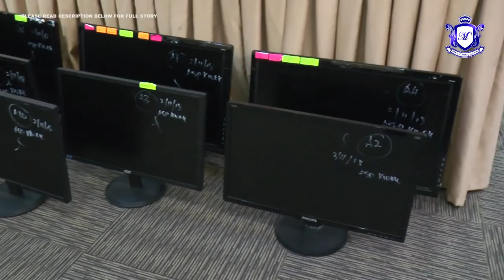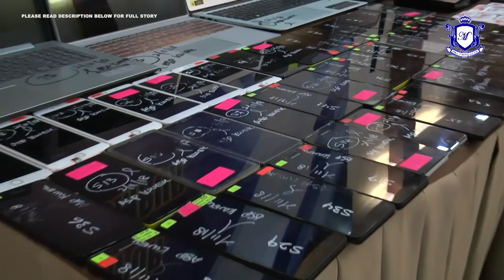MKL Crimedesk | Polis Kuala Lumpur Bongkar Judi Online Guna Telefon Pintar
LAGI PUSAT JUDI ONLINE ATAU CALLING CENTER DIGEMPUR POLIS.

5 LELAKI TEMPATAN YANG MENJADI DALANG SINDIKET PERJUDIAN INI TERMASUK DALAM JERAT APABILA DITANGKAP POLIS DI SEBUAH PANGSAPURI DEKAT JALAN KLANG LAMA..
 PADA JUMAAT LALU.

KESEMUA INDIVIDU DITANGKAP
KETIKA BEROPERASI MENGUMPAN MANGSA MENGGUNAKAN BEBERAPA SISTEM PESANAN RINGKAS SEHINGGA MENERIMA PERTARUHAN LEBIH 3.36 JUTA RINGGIT SEBULAN.

KETUA POLIS KUALA LUMPUR DATUK SERI MAZLAN LAZIM BERKATA.. KEGIATAN SINDIKET YANG AKTIF SEJAK SETAHUN LALU DIKESAN BERDASARKAN  MAKLUMAT DAN RISIKAN UNIT IT FORENSIK BUKIT AMAN DAN JABATAN SIASATAN JENAYAG IPD BROCKFIELDS.

SUSPEK BERUSIA 22 HINGGA 28 TAHUN TERMASUK PENGURUS, PENJAGA MAHUPUN PEKERJA.

MEREKA DIDAPATI MEMPUNYAI 20 RIBU PEMAIN DALAM TALIAN YANG BERDAFTAR.

DALAM SERBUAN ITU POLIS MERAMPAS 14 SET KOMPUTER,  42 TELEFON BIMBIT, 40 SIMKAD DAN BEBERAPA PERALATAN KOMUNIKASI PERJUDIAN.

KES DISIASAT MENGIKUT SEKSYEN 4 KURUNGAN 1 KURUNGAN C AKTA PERTARUHAN 1953.